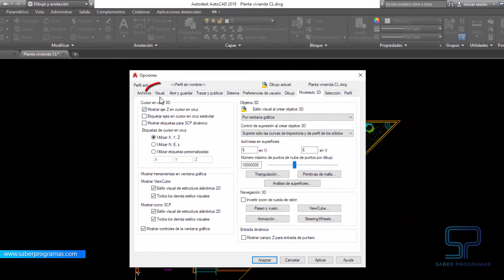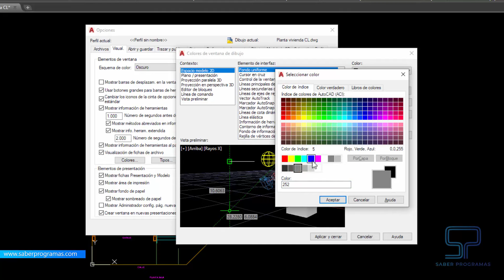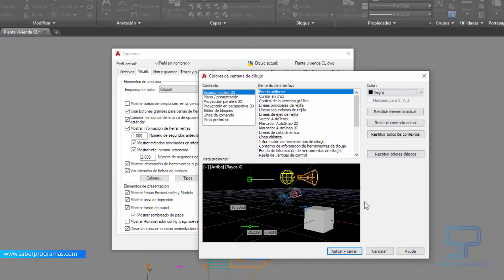Autocad | Cambiar el color de fondo de Autocad | todas las versiones de CAD. Tutorial en español HD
En este tutorial te mostramos cómo cambiar el color de fondo de Autocad en el espacio modelo. El tutorial sirve para cualquier versión de Autocad y se ha realizado con Autocad 2019.

En el tutorial se muestra cómo modificar el color de fondo del espacio modelo en Autocad.

Se ha utilizado "Autocad 2019" en español para este tutorial.